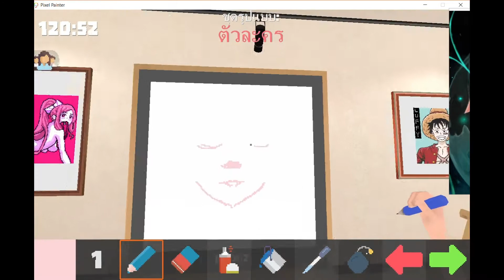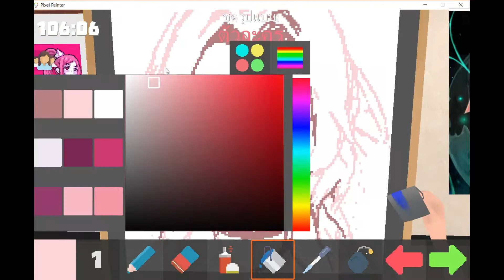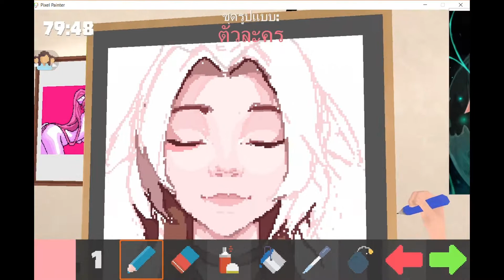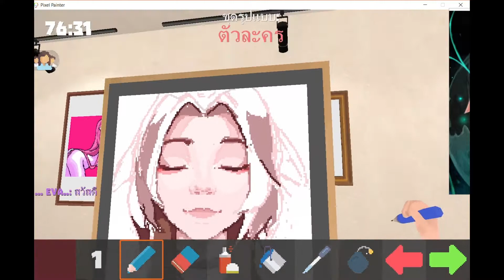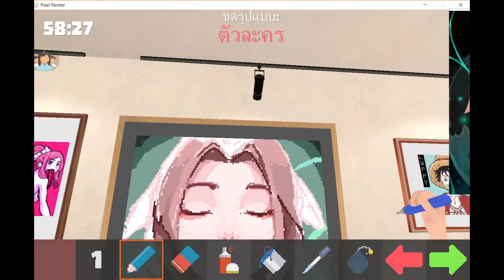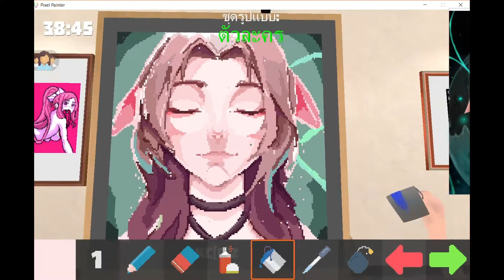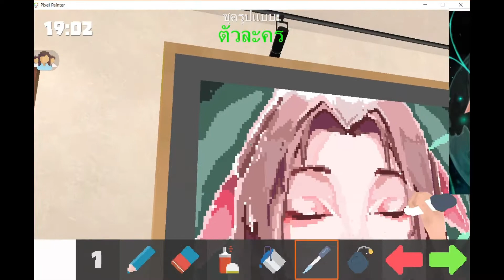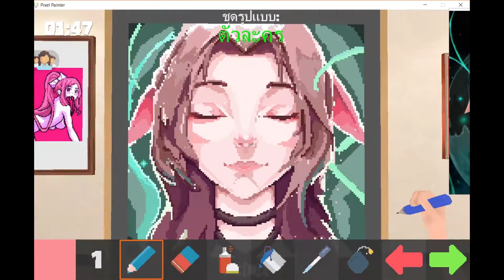Pixel Painter #05 : Aerith Gainsborough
Pixel Painter วาดฝึกฝีมือไปเรื่อยนะครับนะ
มีคำถามหรือข้อสงสัยอะไรคอมเม้นถามได้เลยนะครับ
ตอบได้ก็จะตอบครับ ^_^
มีอะไรติชมหรือแนะนำก็บอกกันได้นะ

ตัวละคร: Aerith Gainsborough
จากเรื่อง: Final Fantasy VII

ติดตามผลงานอื่นๆได้ที่